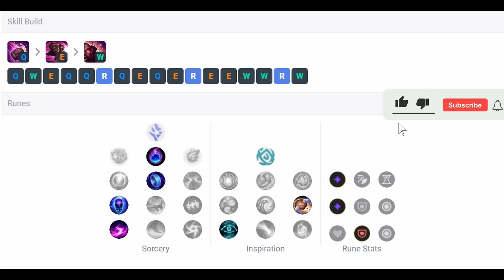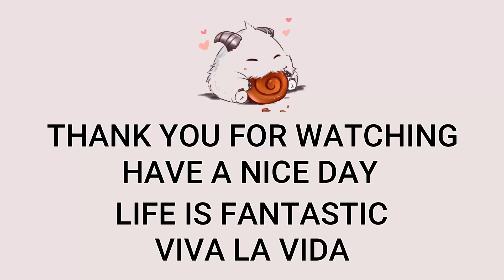Gragas Mid VS Akshan | Patch 13.5